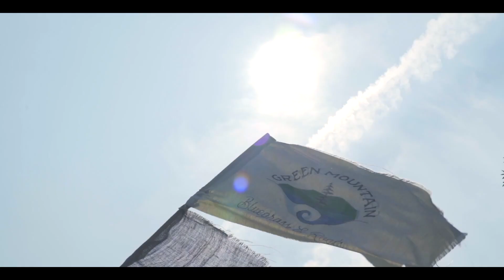10 String Symphony "Anxious Annie" (Old Spruce at Green Mountain Bluegrass & Roots)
10 String Symphony performs "Anxious Annie" as part of our collaboration for The Old Spruce Sessions live at Green Mountain Bluegrass & Roots (Manchester, Vermont)